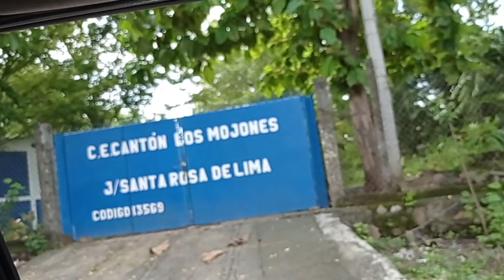AVENTURAS EN CANTÓN LOS MOJONES DE SANTA ROSA DE LIMA.,,,.FIN,,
belleza natural en mojones